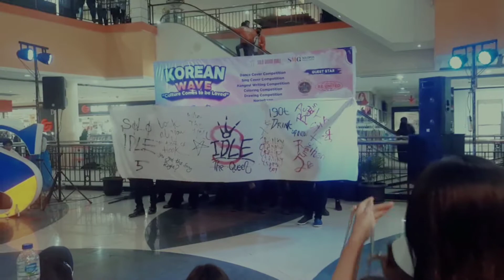🏆 (여자)아이들((G)I-DLE) - INTRO + 'TOMBOY' + DANCE BREAK WITH BACKDANCERS BY S-IDLE 🇮🇩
Thankyou for Idea and additional choreography by Lij29 from 17CARATZ Vietnam 🇻🇳🇻🇳🇻🇳🇻🇳♥♥♥♥♥